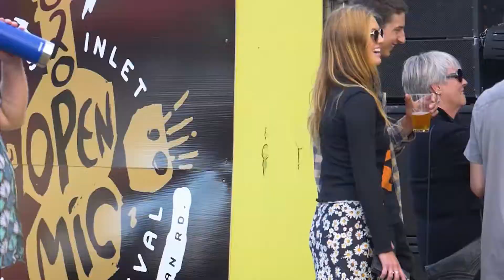Aireys Inlet Open Mic Music Festival - 2020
The 13th Aireys Inlet Open Mic Music Festival was held from the 13th to 15th March 2020 with various artist playing at different venues throughout Aireys Inlet.

Ross Wilson closed the event as the special Mystery Guest.

Footage & editing: Heidi Banas